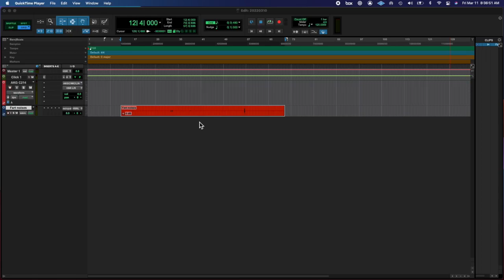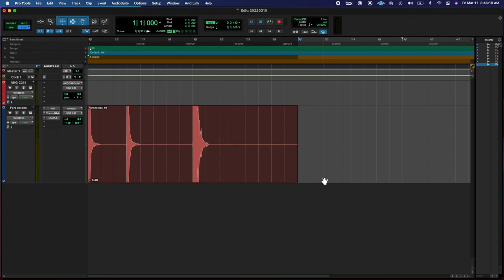20220310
I made a joke on my website about creating a "Fart Noizes Vol IV" so if I'm gonna do that I'll need to start adding more fart noises.